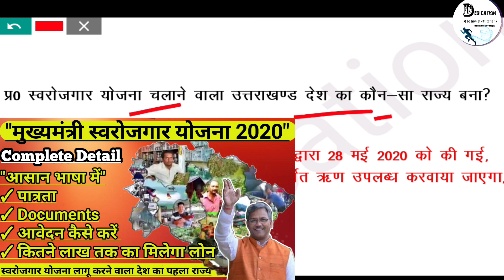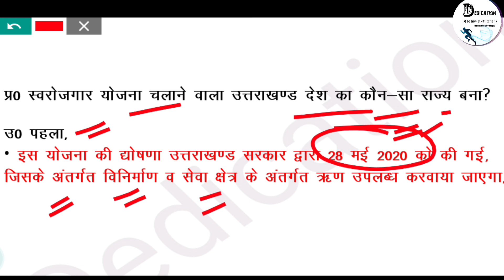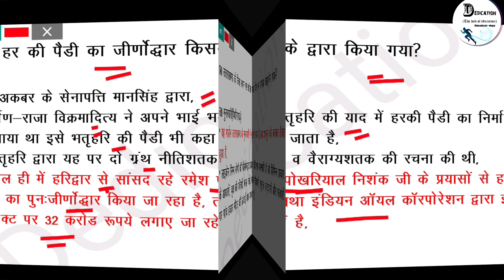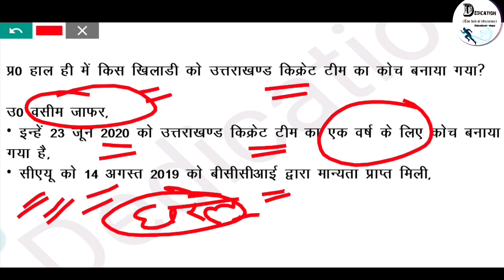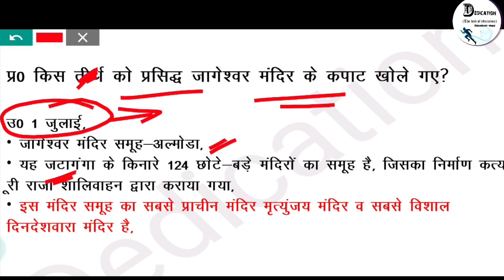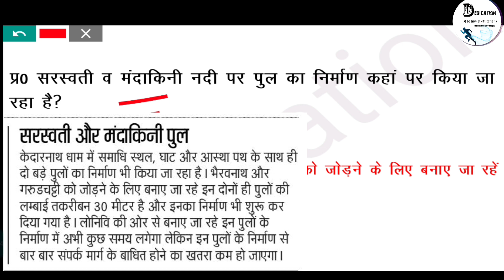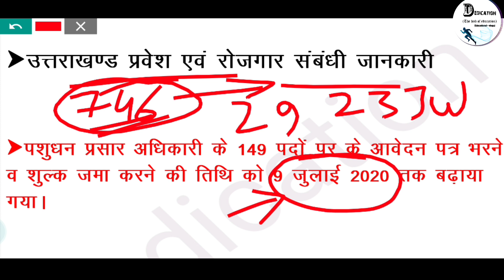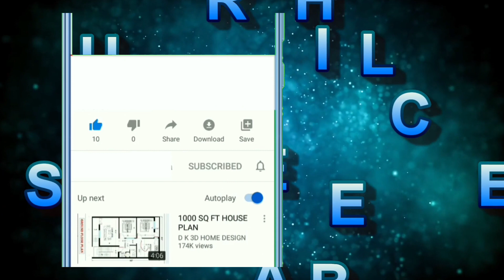Uttarakhand current affairs |uttarakhand weekly current affairs |16 June 2020-30June 2020 उत्तराखण्ड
Uttarakhand current affairs |uttarakhand weekly current affairs |1 June 2020-15 June 2020 उत्तराखण्ड

दोस्तों  जैसा कि आप जानते हैं  राज्य स्तरीय जो भी प्रतियोगी परीक्षा होती है उनमें राज्य से संबंधित करंट अफेयर्स यानी समसामयिकी घटना जानकारी पूछी जाती है।
और ऐसे में अगर यह जानकारी ना हो तो चयन हो पाना मुश्किल होता है पर अब हम आपके लिए लेकर आए हैं उत्तराखंड करंट अफेयर्स सीरीज जिसमें महत्वपूर्ण प्रश्नों का समावेश किया जा रहा है।
इस वीडियो में आप पाएंगे 15 June से 30 June तक के करंट अफेयर्स एवं साथ ही महत्वपूर्ण प्रश्न।
Here's the PDF link to the file:👇👇👇👇

Uttarakhand Important news (15 June-30 June)
1-उत्तराखण्ड स्वरोजगार योजना
2-हर की पौड़ी का जीर्णोद्धार
3- भारत का पहला lichen park Munsyari
4- उत्तराखंड क्रिकेट टीम कोच वसीम जाफर
5- आदि गुरु शंकराचार्य जी का समाधि स्थल
6- कुमाऊं के आईजी अजय रौतेला
7- गढ़वाल के आईजी अभिनव कुमार
8- जागेश्वर धाम
9- सरस्वती और मंदाकिनी पुल कहां स्थित है
10- पशुधन प्रसार अधिकारी विज्ञप्ति
1-Uttarakhand Self Employment Scheme
2-Renovated Har ki Pauri
3- India's first lichen park Munsyari
4- Uttarakhand cricket team coach Wasim Jaffer
5- Adi Guru Shankaracharya's tomb
6Ajay Rautela, IG, Kumaon
7Garhwal IG Abhinav Kumar
8- Jageshwar Dham
9-Where is the Saraswati and Mandakini bridge located?
10- Livestock Extension Officer Releases

Video includes
June Uttarakhand current affairs
Uttarakhand current affairs June
Uttarakhand current affairs 2020
Monthly Uttarakhand current affairs 2020
Weekly Uttarakhand current affairs 2020
जून उत्तराखण्ड करंट अफेयर्स
उत्तराखण्ड करंट अफेयर्स
उतराखंड समसामयिकी
Current affairs uttarakhand
Current affairs उतराखंड
uttarakhand news
uttarakhand khabar
current news in uttarakhand
uttarakhand current affairs
ukpsc
uttarakhand current affairs
uksssc
uttarakhand current affairs
uttarakhand jankari
uttarakhand rojgar
uttarakhand ghatnakram uttarakhand
uttarakhand vacancy
15 June 2020-30 June 2020
क्या हुआ कुछ खास जाने मात्र इस एक वीडियो में। यह आपकी जानकारी के लिए महत्वपूर्ण है साथ ही साथ अगर आप किसी एग्जाम की तैयारी कर रहे हैं उसके लिए भी महत्वपूर्ण है।
तो देखें uttarakhand current affairs की जानकारी।
इस वीडियो को facebook WhatsApp ke माध्यम से सब तक शेयर कीजिये

Dedication Hub